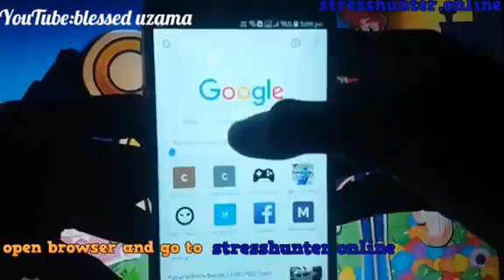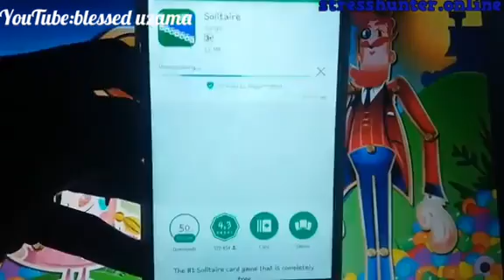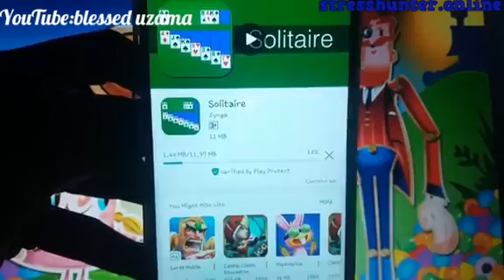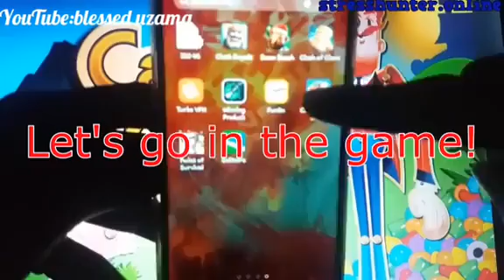2018 candy crush hack no Root/jailbreak needed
Hey guys today am going to be showing you guys a video on how to hack candy crush saga.

Hacking candy crush is cool because you get the chance to get unlimited gold bars as you want.

This hack work for both Android and iOS which is pretty cool and the candy crush saga hack for PC works for Mac and windows.

Happy hacking...